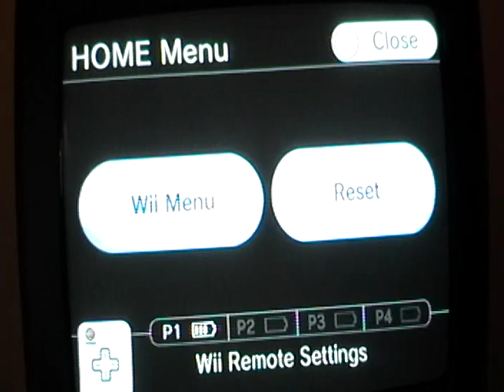Family Feud 2010 Wii Game #3 Part 2